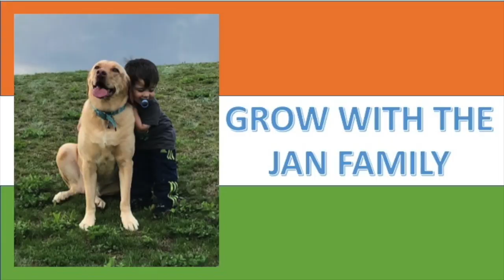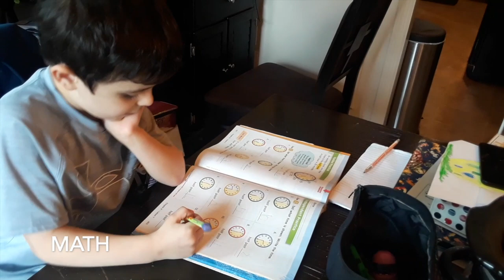Homeschool With The JAN Family 2020